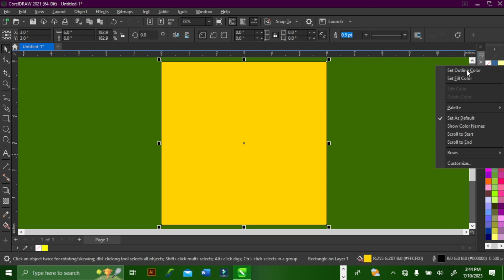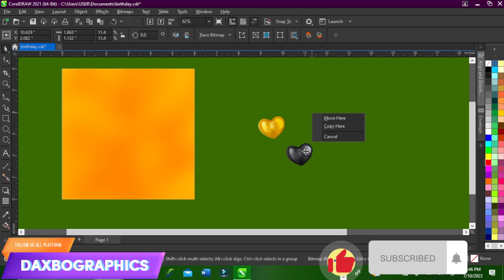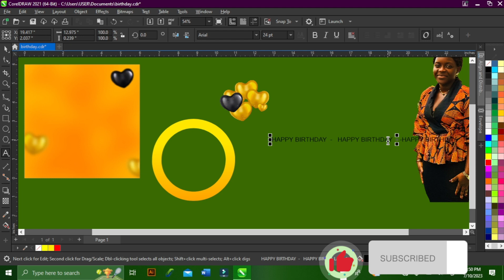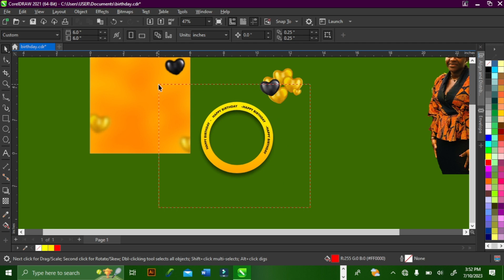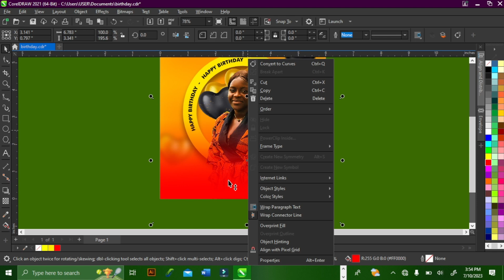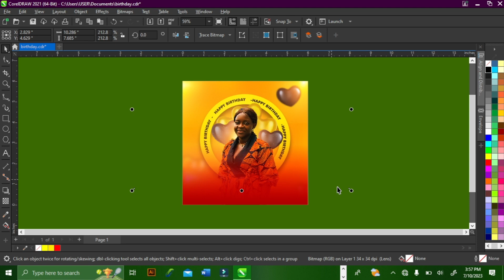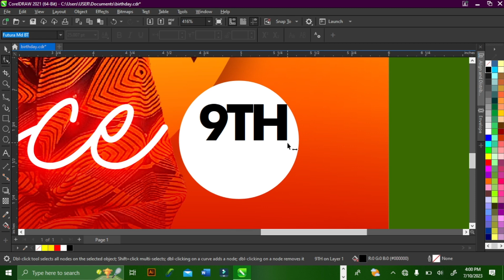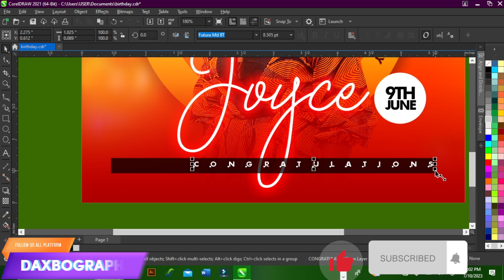PROFESSIONAL BIRTHDAY FLYER DESIGN IN COREL DRAW 2021.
Professional birthday flyer design on CorelDRAW 21 brings a whole new level of creativity and efficiency to the world of graphic design.

With its advanced features and user-friendly interface, CorelDRAW 21 enables professionals to create stunning and personalized birthday flyers effortlessly. From choosing the perfect color scheme to incorporating captivating typography, this powerful software offers an extensive range of tools and templates to cater to all design preferences.

With the ability to easily import images and incorporate customized graphics, CorelDRAW 21 empowers designers to showcase their unique style and deliver eye-catching birthday flyers that leave a lasting impression. Whether you're an experienced designer or a beginner, CorelDRAW 21 is the ultimate tool to elevate your birthday flyer designs.